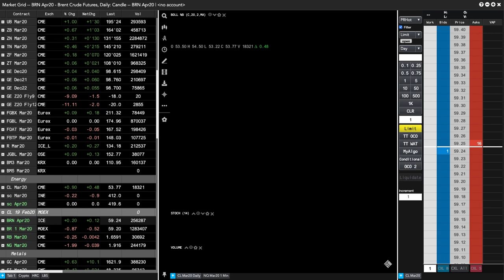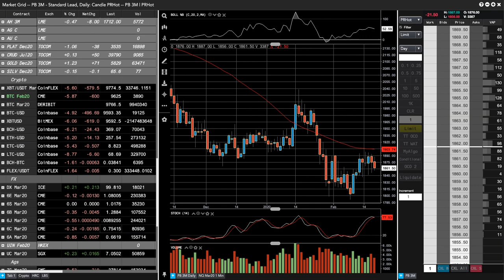Feb20 ClosingMarkets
Market view on TT: ES_F, Eurostoxx, FTSE100, FTSEMIB, NK225, Nifty and ChinaA50 are lower. ZB_F, Bund, Gilts and JGB are higher. Crude, brent, gold, silver, palladium, steel, ironore & DX_F rose. Gas, natgas, platinum, copper, lead, zinc & bitcoin fell.